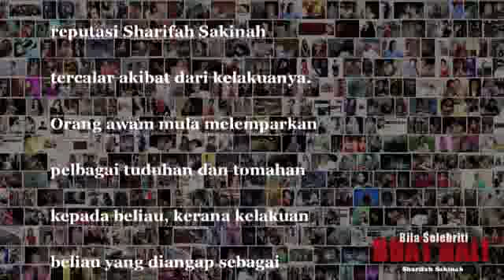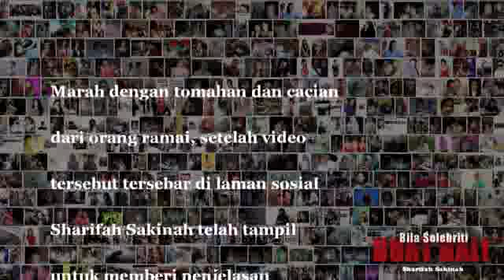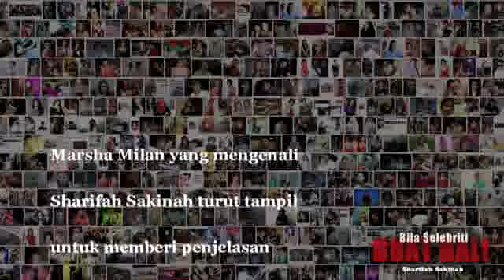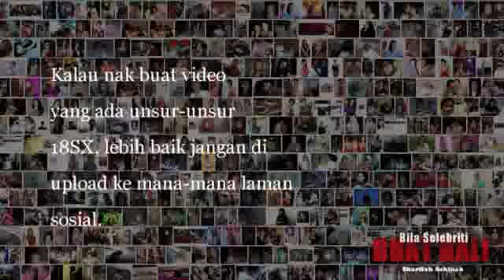Kronologi Sharifah Sakinah Meroyan